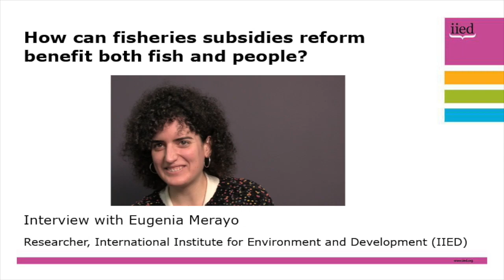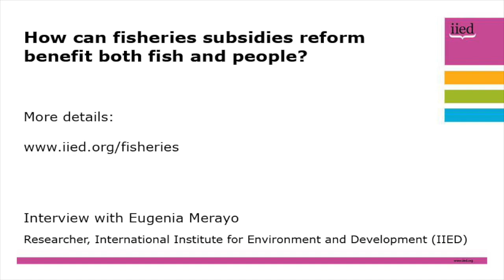How can fisheries subsidies reform benefit both fish and people?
Eugenia Merayo, researcher at the International Institute for Environment and Development (IIED), discusses why more focus needs to be put on how fisheries subsidies impact on people.

"Subsidies are widely used by governments around the world, and the way they are considered – whether they are thought to be good or bad subsidies – depends on how they are perceived to impact on the environment and fish stocks," she says.

"You’ve probably heard before that a good subsidy for the environment might not be a good subsidy for people. But there’s actually more than that. It’s about how subsidies are designed and who really benefits from them – in order to achieve environmental, economic and social sustainability, subsidies need to be designed with people at the very centre."

IIED is looking at the impacts of subsidies on women, youth, indigenous groups or other vulnerable social groups that are not taken into account currently. And how equity considerations should be included when defining whether a subsidy is good or bad, and how reform could be done in a way that brings benefits to both fish and people.